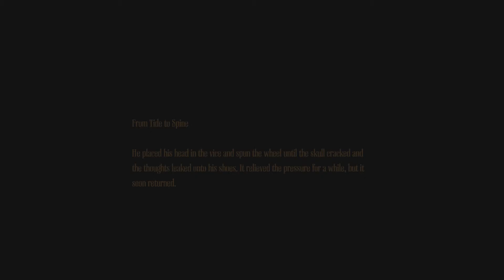Load Of Crap | Amnesia A Machine For Pigs #6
We are in the sewers in the city and I only have one question... WHY?!?!?!